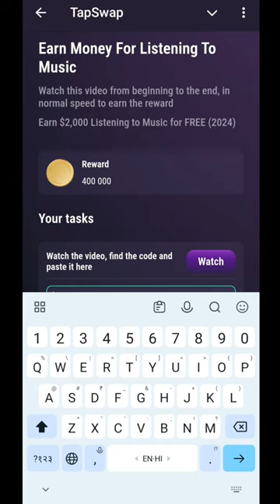1 August Earn Money For Listing To Music Tapswap Code | Tapswap Code Today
1 August Earn Money For Listing To Music Tapswap Code | Tapswap Code Today